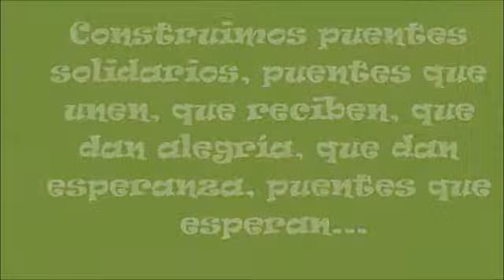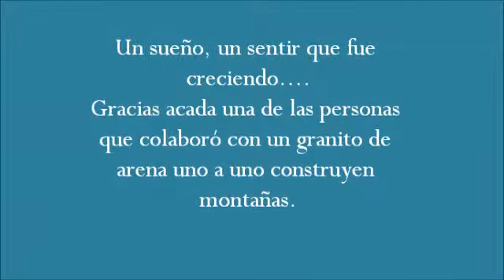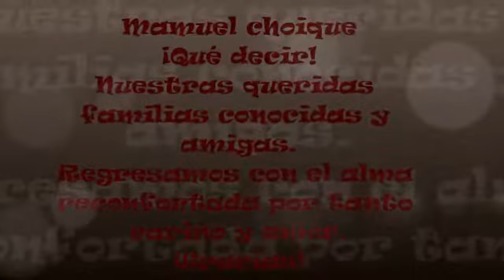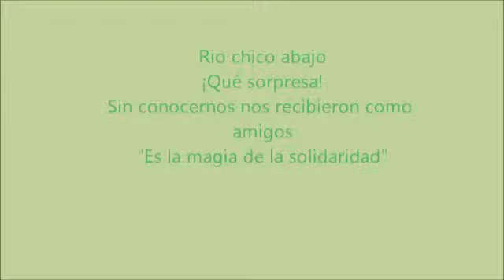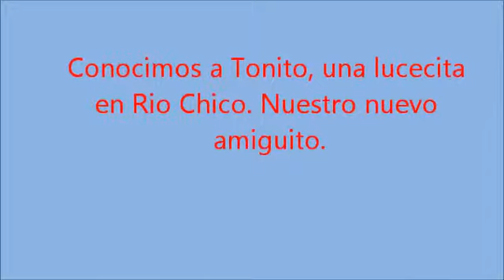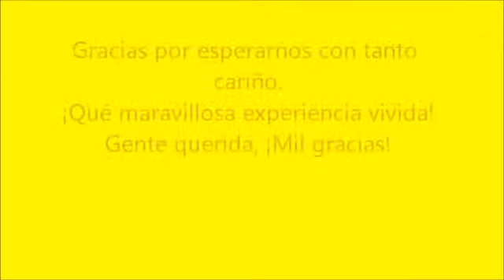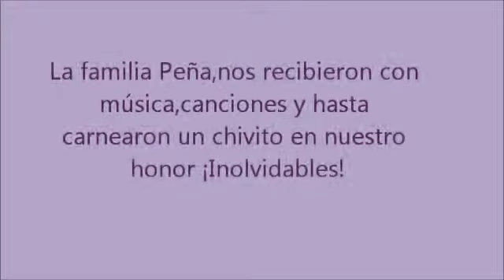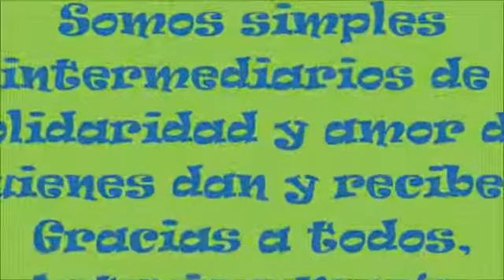choique ojos de agua y rio chico abajo